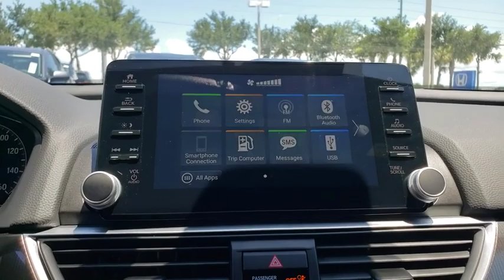2019 Honda Accord Sedan Winter Garden, Clermont, Winderemere, Winter Park, The Villages, FL KA112168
2019 Honda Accord Sedan Sport 1.5T CVT - Stock#: KA112168 - VIN#: 1HGCV1F39KA112168

Headquarter Honda
17700 State Road 50

Low Financing and Leasing Available. Headquarter Honda is honored to offer this wonderful 2019 Honda Accord Sport in Red.We are conveniently located just a few minutes West of Downtown Orlando, just off the Florida Turnpike between Winter Garden and Clermont! It s one of the easiest drive in Central Florida! Remember: Headquarter Honda Gets You There! So take the easy drive from almost anywhere in Central Florida to visit us or just call one of our Professional Inventory Specialist for more information and schedule a VIP appointment.